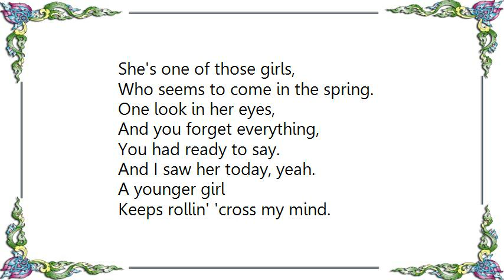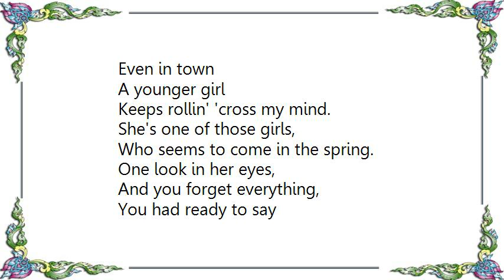John Sebastian - Younger Girl Lyrics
[Lyrics John Sebastian - Younger Girl]
She's one of those girls,
Who seems to come in the spring.
One look in her eyes,
And you forget everything,
You had ready to say.
And I saw her today, yeah.

A younger girl
Keeps rollin' 'cross my mind.
No matter how much I try,
I can't seem to leave her memory behind.
I remember her eyes,
Soft dark and brown.
Said she'd never been in trouble,
Even in town
A younger girl

And should I hang around,
Acting like her brother?
In a few more years,
They'd call us right for each other.
And why, If I wait I'll just die, yeah.

A younger girl
Even in town
A younger girl